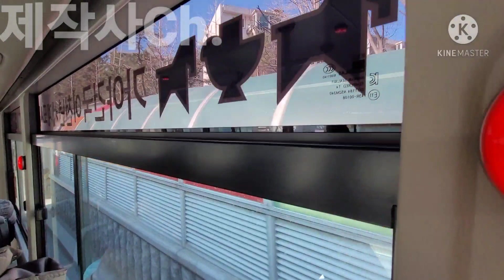[김해시 유일 입석형 개선형 뉴슈퍼와 주촌] 김해 21-1번 버스 주행영상(촬영:2021/02/18)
가야IBS 7113호
불과 1년전 09년식 뉴슈퍼로 다니는걸 제가 봤는데 그새 대차되서 김해시 최신형 신차로 다니고 있네요..ㄷㄷ
묘하게 김해 개선형 뉴슈퍼는 14년식,15년식 뉴슈퍼와 달리 진입때도 엔진음이 있고 또 승차감이 부드러워서 더 좋습니다ㅎㅎ
그린시티보다 조용하고..
마침 21-1을 타고 김해 지혜의바다에 가기위해 이 차를 타고 주촌에 갔는데
아무도 없는 차에 울려퍼지는 엔진음이 기분이 좋더군요ㅋㅋ
2.18... 그 사태의 18주기 날이었지만 저에게 이날은 진짜 운좋은 날이었습니다.
어떻게 6시에 나왔을때 또 잡은거지..?
올때는 낡은 뉴비타고 왔습니다.
드디어 김해시에도 번쩍번쩍한 개선형 뉴슈퍼를 볼 수 있다니..
좌석형은 220에 있다니 여러분들도 보러가세요ㅎ
21-1보다 훨씬 더 잡기 쉽답니다.